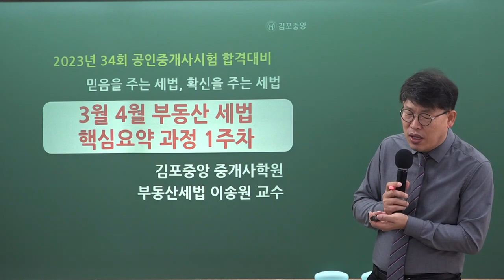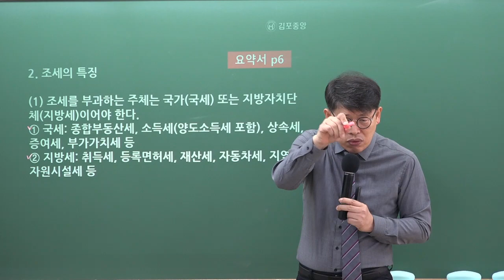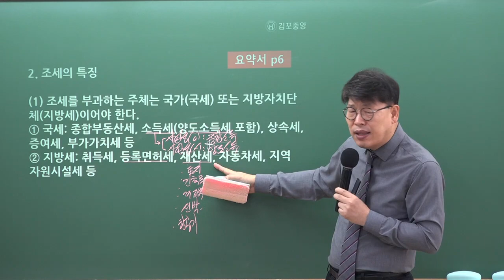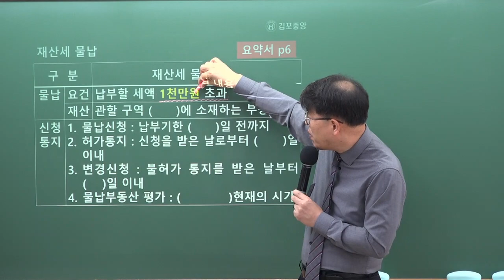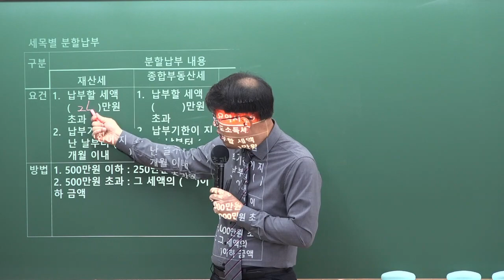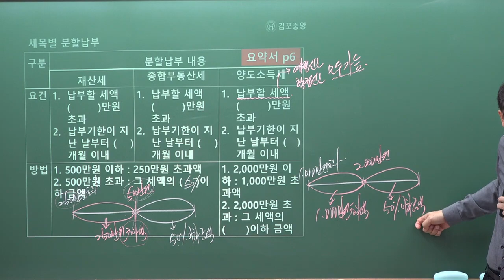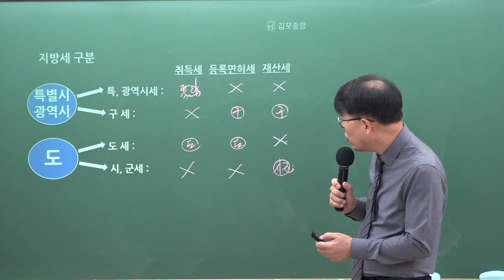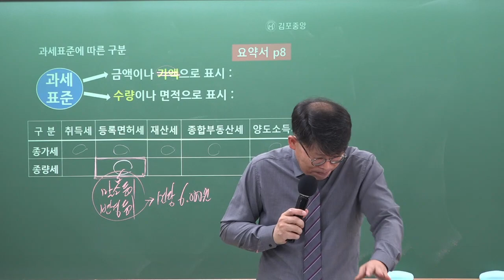[김포공인중개사학원] 세법은 시작부터 김포중앙! 세법의 신! 메가랜드 이송원교수님의 "조세총론"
34회 시험대비 세법의 신! 이송원교수님의 개념심화과정 1주차 "조세총론" 강의 영상입니다.

세법의 신! 이송원교수님의 3~4월 강의는 [세법요약서] 로 진행됩니다.